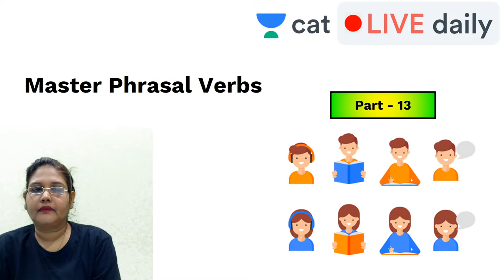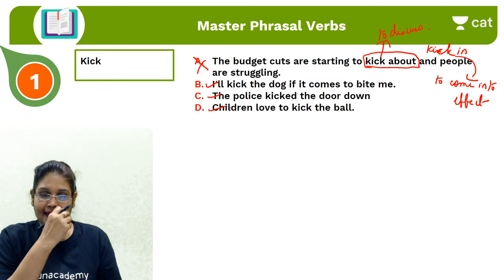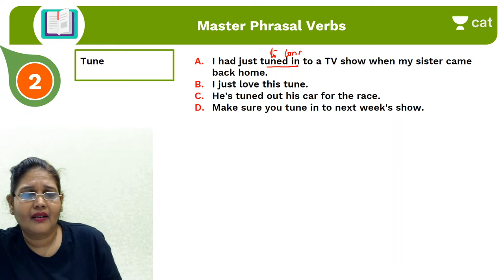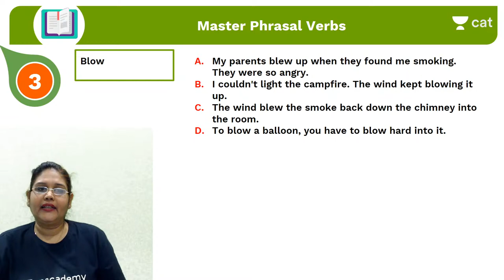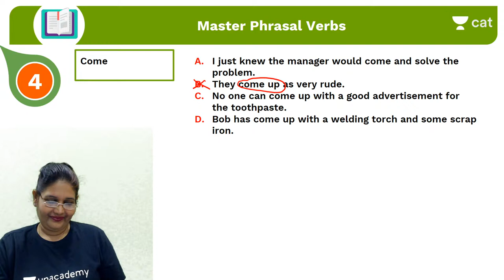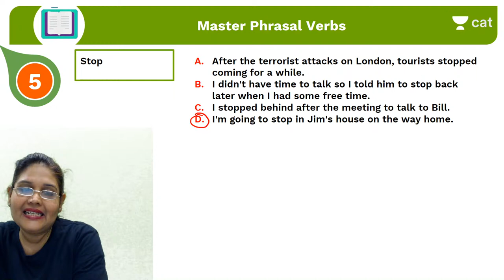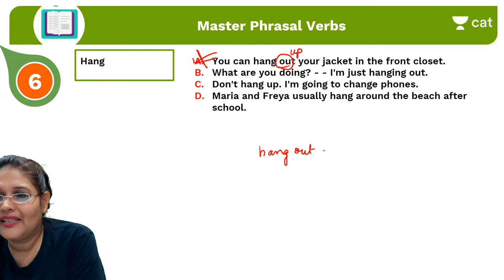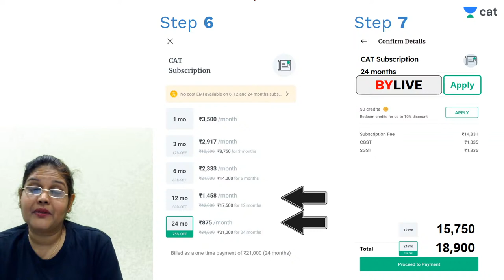CAT 2021 | Verbal Ability | Master Phrasal Verbs - daily | By Bobby Yadav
Checkout our latest offerings Unacademy CAT brings you yet another session on the Verbal Ability from the Verbal Reasoning to prepare you for CAT 2021. In this session, Bobby Ma'am will be discussing Phrasal Verbs.

 It is an important topic for CAT preparations. Watch this video to clear your concepts and to know some of the best practices to follow to crack CAT.

1. Learn from your favorite teacher
2. Dedicated DOUBT sessions
3. One Subscription, Unlimited Access
4. Real-time interaction with Teachers
5. You can ask doubts in the live class
6. Limited students
7. Download the videos & watch offline